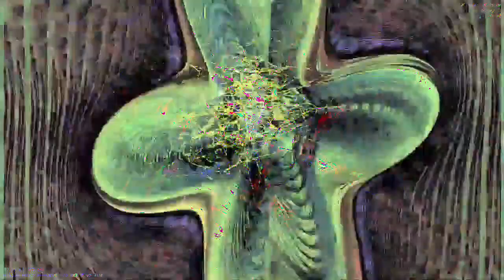[EPILEPSY WARNING] Movie 23 01 04 23h34m13s